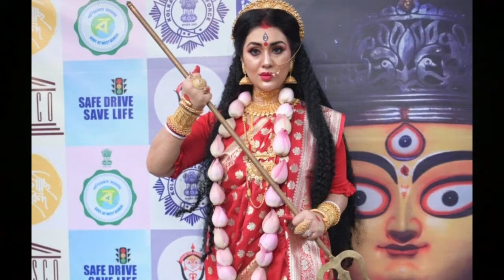আব্রাহাম খান জয়কে হিন্দু বানালো অপু বিশ্বাস | Abraham Khan Joy And Apu Biswas